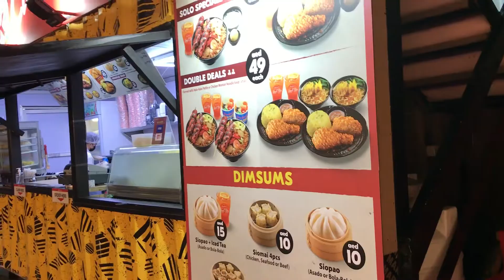The Night Market Dubai | Al Rigga Al Muraqqabat Deira | View From Lens Travel Winter season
The Night Market Dubai | Al Rigga Al Muraqqabat Deira | View From Lens Travel Winter season  සබ්ස්ක්‍රයිබ් කර අපහා එකතු වන්න. බෙල් අයිකන් එක ක්ලික් කරන්න.එවිට වීඩියෝ දැමූ සැනින් ඔබට නැරඹිය හැක.
Script
We visited the outdoor night market located in Al Muraqqabat & Al rigga Streets in deira Dubai.The place & its great to know that there is a spot like this where you can shop, dine, and relax outdoors.the best part is that the food and items are very budget friendly.
Great winter shopping markets.
Sinhala travel couple, Sri lankan vlog.Travel With Wife.Travel With Chathura.
Trip With Wife. Fly with Wife.